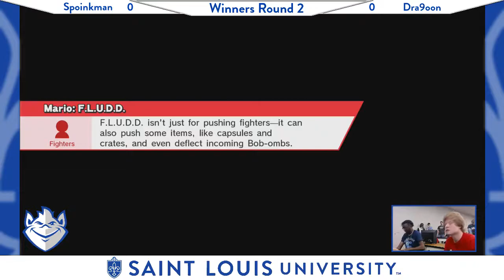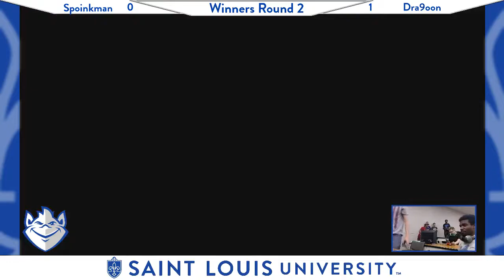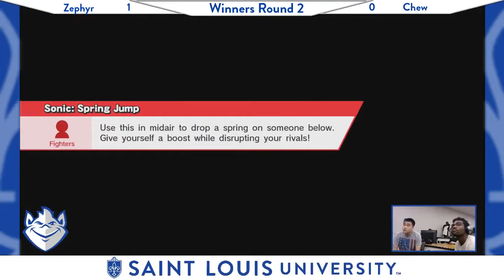SLU Smash 4 Tournament #17 - Winners Round 2 - Zephyr vs Chew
SLU Smash 4 Biweeklies happen every other Wednesday in Morrissey Hall Room 0200! Come join us!
SLU Smash 4 Biweeklies happen every other Wednesday in Morrissey Hall Room 0002! Come join us!
Watch for our tournaments at our live streams: Twitch.tv/SLUSmash4
Follow our TO on twitter @ChingChangChiu